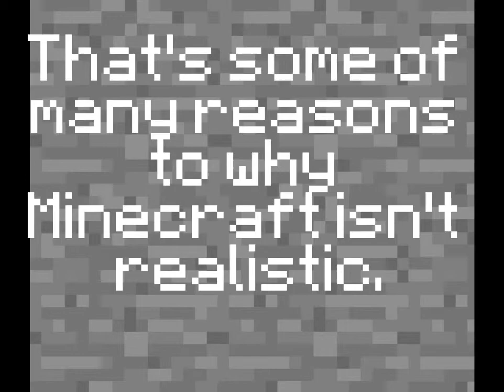Why Minecraft Isn't Realistic - Minecraft Animation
Minecraft isn't the most realistic game, and we should all be happy for that.